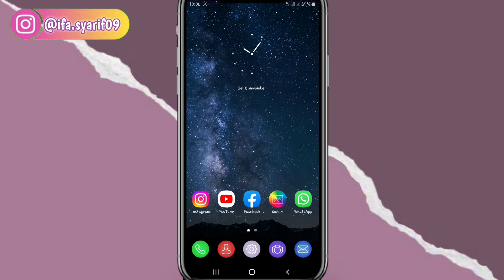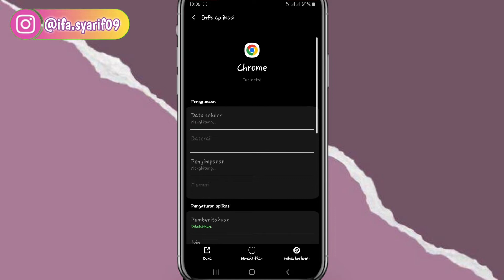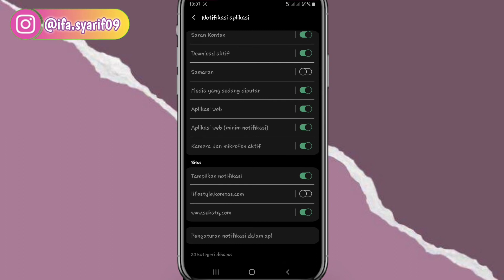CARA MENGHILANGKAN NOTIFIKASI IKLAN DI GOOGLE CHROME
Cara menghilangkan atau blokir iklan di google chrome dengan mudah, semoga video ini bermanfaat yaaa teman2...

Recode : Hp Samsung Galaxy A7 2018
Edit Video : Kine Master Mod
Rekam video dalam Hp : Perekam Layar Hp Samsung A7 2018
Thumbnail : PixelLab apk

Dan share jg ke temen2 kalian agar bisa bermanfaat untuk semuanyaaaa...
cara menghilangkan iklan di google chrome pojok kanan bawah
cara menghilangkan iklan yang muncul di google chrome pc
cara memblokir notifikasi iklan di google chrome laptop
cara menghilangkan iklan new tab di google chrome
cara menghilangkan iklan otomatis di google chrome
cara menghilangkan iklan di google chrome pc windows 10
cara memblokir iklan pop up di google chrome
cara menghilangkan iklan di youtube pc google chrome
cara menghilangkan iklan pada google chrome
cara menghilangkan iklan redirect di google chrome